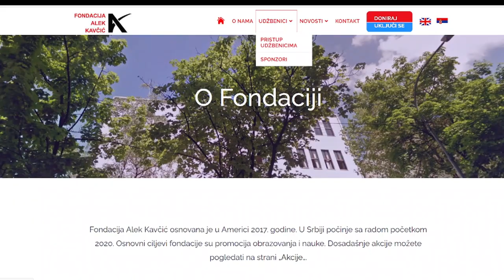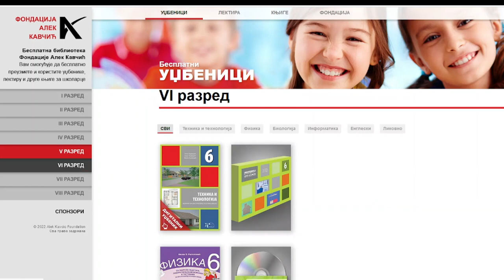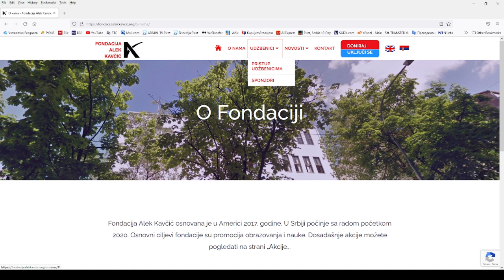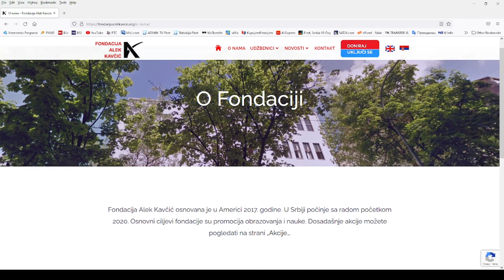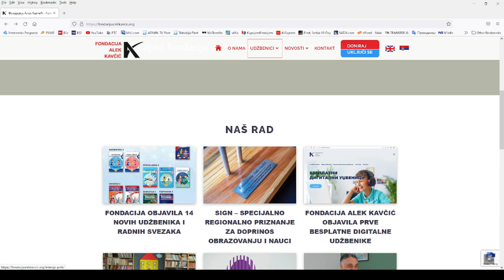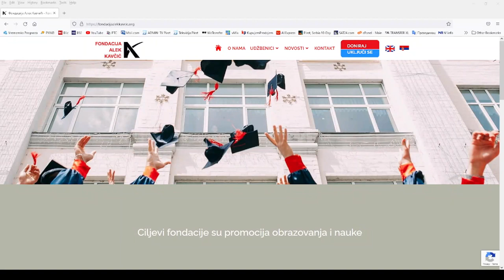GOST HRONIKE - ALEK KAVČIĆ 21072022